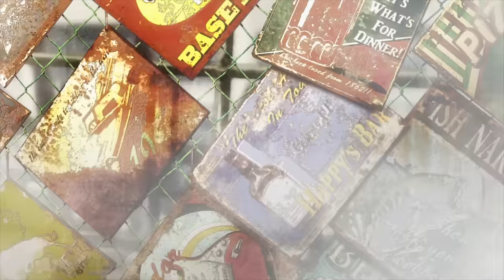TVアニメ『血界戦線』PV第3弾（「Hello,world!」ver.）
TVアニメ『血界戦線』

◆オープニング・テーマ
「Hello,world!」BUMP OF CHICKEN（トイズファクトリー）

◆放送情報
MBS　4月4日より　毎週土曜26:28～
TOKYO MX　4月5日より　毎週日曜24:00～
BS11　4月5日より　毎週日曜24:30～

◆配信情報
GYAO!　　　　　　　  4月6日より　毎週月曜12:00～
バンダイチャンネル　 4月7日より　毎週火曜18:00～
ニコニコ生放送　　　 4月7日より　毎週火曜24:00～
ニコニコチャンネル　 4月7日より　毎週火曜24:30～
dアニメストア　　　  4月8日より　毎週水曜12:00～
※放送・配信日時は変更になる場合があります。

◆スタッフ
原作：内藤泰弘（集英社 ジャンプ・コミックス刊）
監督：松本理恵
脚本：古家和尚
キャラクターデザイン：川元利浩
クリーチャーデザイン：杉浦幸次
プロップデザイン：神宮司訓之
エフェクト作画監督：橋本敬史
美術監督：木村真二
色彩設計：後藤ゆかり
撮影監督：池上真崇
3DCG：カプセル
編集：西山茂（リアル・ティ）
音響効果：今野康之（スワラ・プロ）
アニメーション制作：ボンズ
製作：血界戦線製作委員会

◆キャスト
クラウス・V・ラインヘルツ／小山力也
レオナルド・ウォッチ／阪口大助
ザップ・レンフロ／中井和哉
チェイン・皇／小林ゆう
スティーブン・Ａ・スターフェイズ／宮本充
ギルベルト・Ｆ・アルトシュタイン／銀河万丈
Ｋ・Ｋ／折笠愛
ソニック（音速猿）／内田雄馬
ブリッツ・Ｔ・エイブラムス／大塚明夫
パトリック／石塚運昇
ドグ・ハマー／宮野真守
デルドロ・ブローディ／藤原啓治
ツェッド・オブライエン／緑川光
堕落王フェムト／石田彰
ホワイト／釘宮理恵　ほか

(C)2015 内藤泰弘／集英社・血界戦線製作委員会